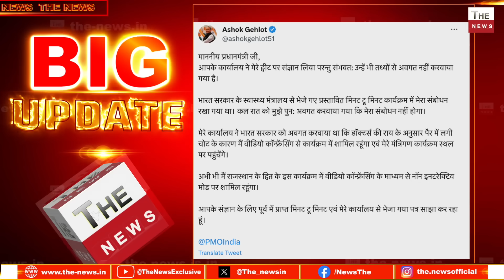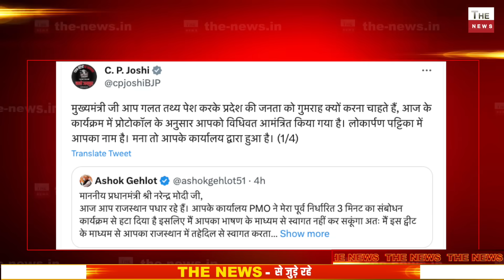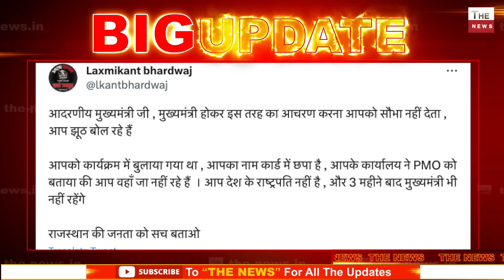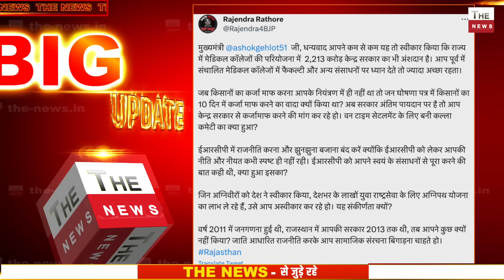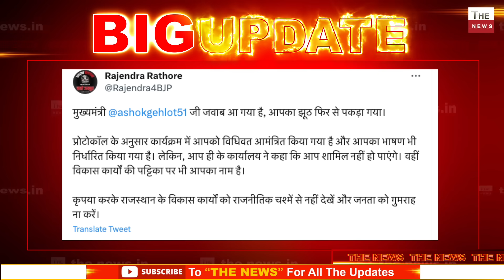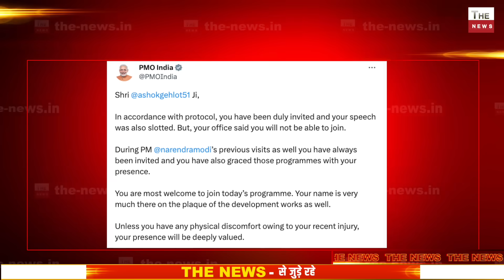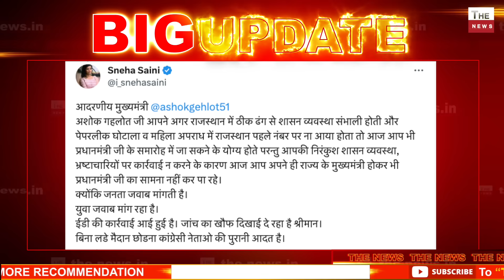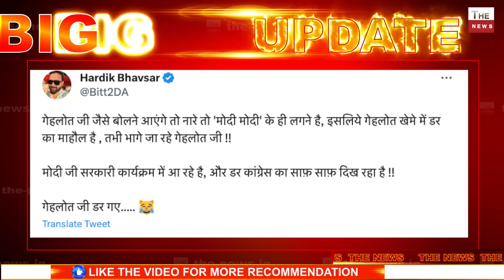Modi ने गहलोत के झूठ की पोल खुली राजस्थान में मोदी ने पलट दी बाजी! लाल डायरी के बाद मोदी से डरेगहलोत